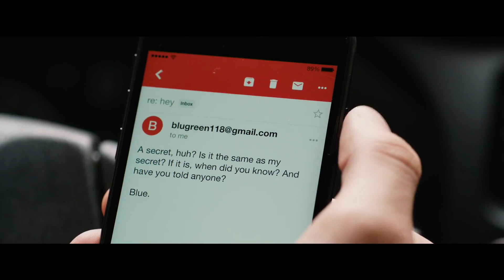YO SOY SIMÓN (LOVE, SIMÓN) (TRÁILER #2 OFICIAL) (ESPAÑOL/LATINO) (1080P HD)